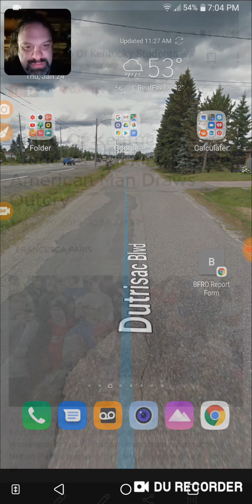Mapping Indian dwellings Fitchburg